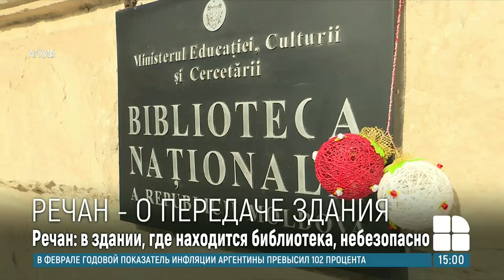Дорин Речан: Реставрация здания Национальной библиотеки пойдет на пользу книжному фонду